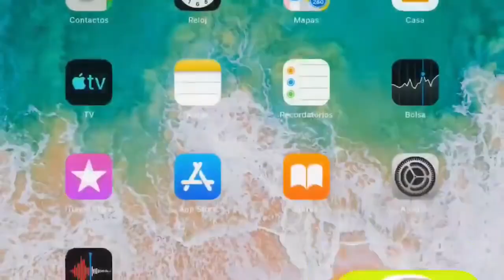Gato TOM Canta LA VACA GORDA LECHERA, My Talking Tom 2,